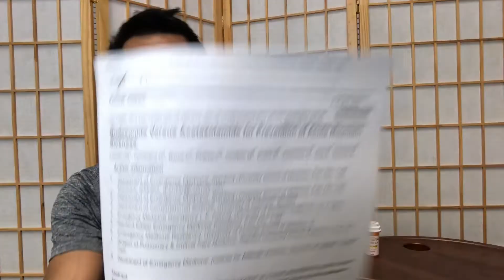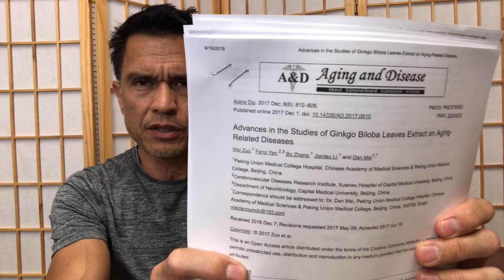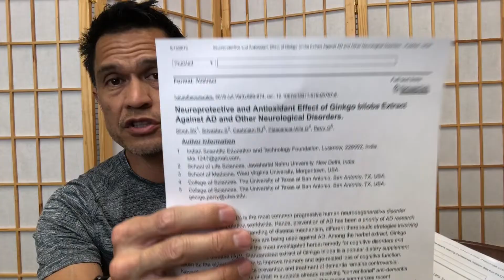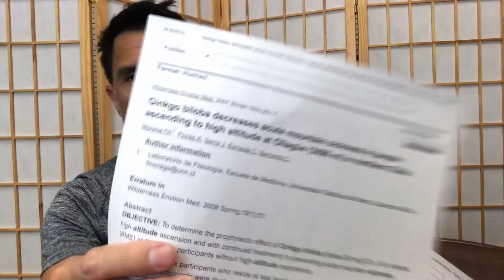Acute Mountain Sickness Remedies